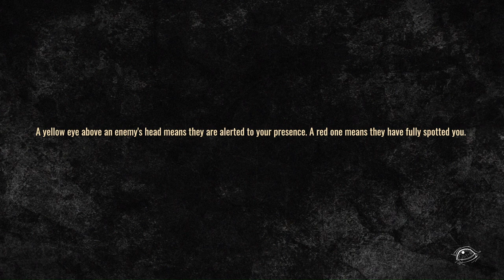The Walking Dead:Destinies - Episode 07 - Bloodletting - Gameplay - No Commentary (Carl's death)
The Walking Dead: Destinies - Episode 07 - Bloodletting - Gameplay - No Commentary.

Join me, one of the designers responsible for building this world, as we adventure through Level 07, "Bloodletting", in The Walking Dead: Destinies. This emotional episode echoes the moment when Shane and one of the Greene sisters face a desperate mission: sourcing medical supplies to operate on Rick's seriously injured son Carl.

👍 If you're a fan of The Walking Dead and want to relive the emotional tension of 'Bloodletting', this video is an unmissable experience!

Also trying to create your games? Start controlling the balance of your game/level design in an easy, visual and intuitive way